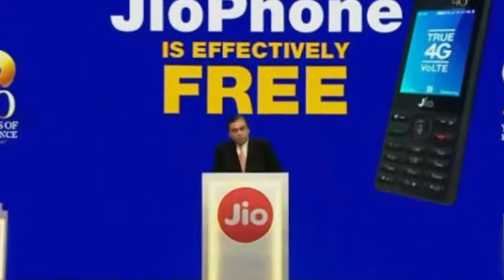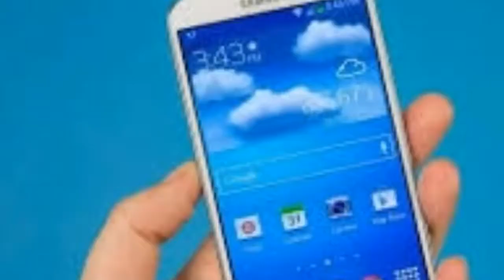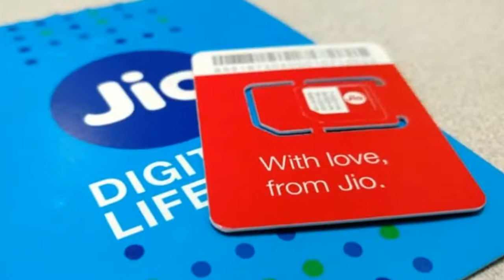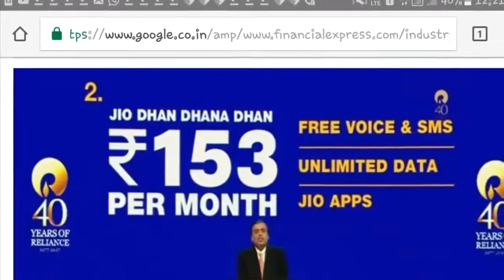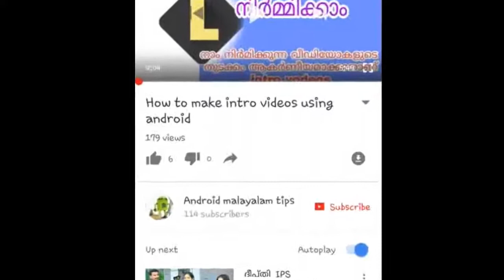Jio phone is it true!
(it is free)
ജിയോ ഫോൺ ! പതിയിരിക്കുന്ന വഞ്ചന !